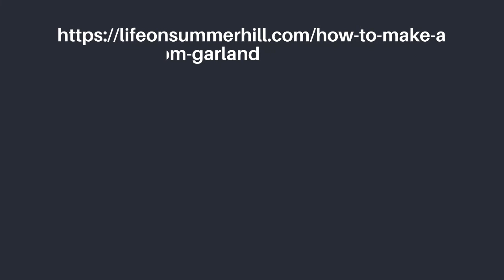HOW TO MAKE A POM POM GARLAND WITH YARN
Here are directions on how to make a pom pom garland and how to make pom poms with your hand.  Plus ideas on how to decorate with your pom garland at the end.

FAVORITE TOOLS & EQUIPMENT:
White Yarn
Fabric Scissors